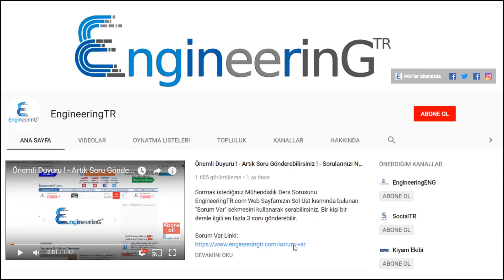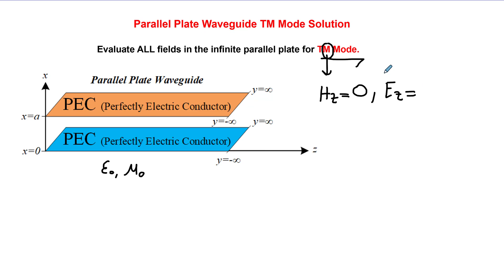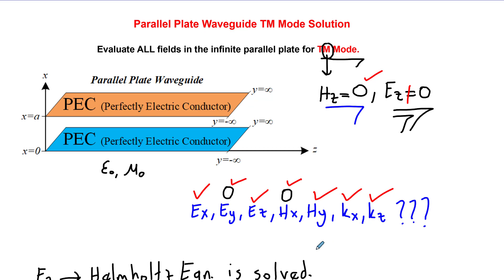Mikrodalga #02 Paralel Plakalar Dalga Kılavuzu TM Mod için Tüm Alanların Hesabı (Parallel Plate)